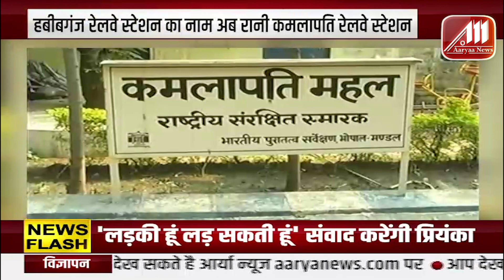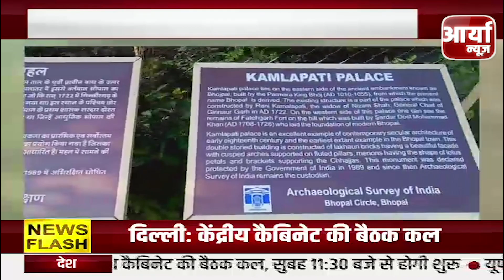Habibganj Railway Station का नाम अब Rani kamlapati Station | Bhopal | Aaryaa News